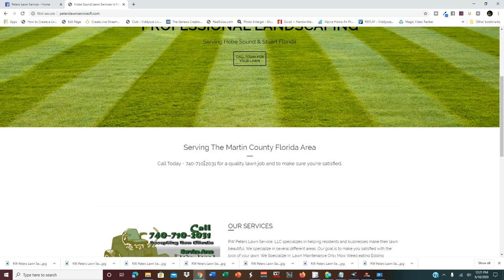Best Lawn Cut Mallard St Ridgeway Hobe Sound Florida